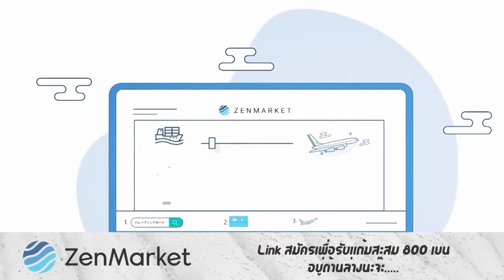รีวิวหนัง ( สปอย ) Believer 2 [ หนอนหนัง ]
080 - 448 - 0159